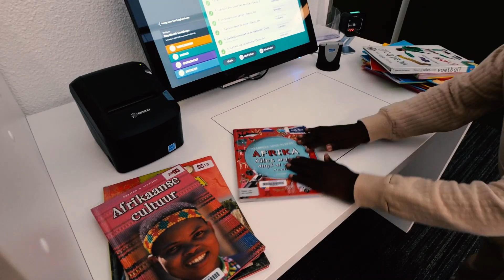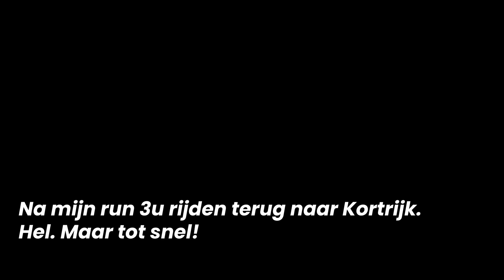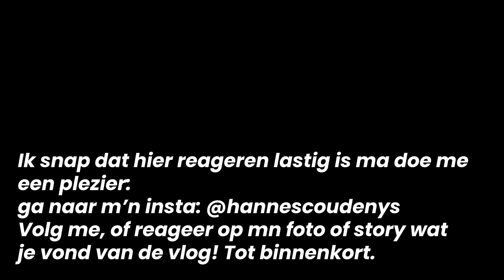TV-PROGRAMMA'S MAKEN 👻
Met Cheeru en Naomi. Sorry dat ik zo lang heb gewacht. Ik heb het druk. Net als jij. 🥳